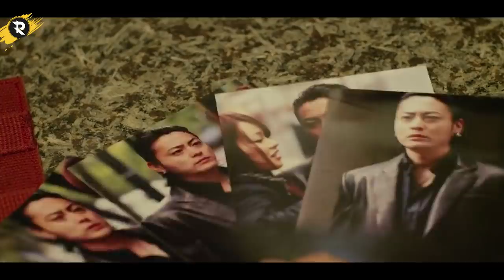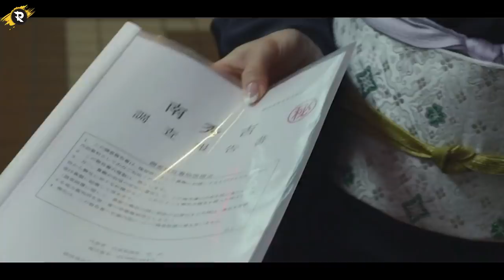KEHIDUPAN KERAS DI SALAH SATU KOTA JEPANG - Alur Cerita Film SHINJIKU SWAN I ( 2015 )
Shinjuku Swan menceritakan Seorang anak muda bernama Tatsuhiko Shiratori (Gou Ayano) datang ke Tokyo, tanpa uang dan tempat tinggal Tatsuhiko harus berurusan dengan preman setempat. Matora (Yusuke Iseya) yang saat itu melihatnya mencoba membantu dan menawarkan pekerjaan kepada Tatsuhiko. Di kota yang baru ditempatinya dia bekerja sebagai pencari bakat.

Tatsuhiko baru menyadari bahwa pekerjaannya selama ini adalah mencari wanita penghibur. Karena masih memiliki hati nurani, untuk mendapatkan wanita penghibur dia pun memiliki kriteria tersendiri. Permasalahan mulai muncul ketika harus berebut lahan kekuasaan dengan kelompok Harem, Tatsuhiko yang merupakan anggota Burst ikut serta dalam permasalahan tersebut.

Agar mendapatkan keuntungan satu sama lain, kelompok Burst dan Harem bersepakat untuk bekerja sama. Siapa yang mendapatkan wanita penghibur paling banyak dialah yang terpilih sebagai pemimpin. Hideyoshi Minami (Takayuki Yamada) anggota dari Harem selalu mengkelabui kelompok Burst. Dia berencana ingin menguasai tempat tersebut.
Dia mencari keuntungan dengan menjual narkoba tanpa sepengetahuan pimpinannya. Karena memiliki peraturan yang mana setiap kelompok atau tempat usaha tidak boleh ada yang berurusan dengan obat-obatan terlarang atau Narkoba, pemimpin Burst dan Harem berniat ingin menghabisi Hideyoshi.
Berkat Tatsuhiko akhirnya mereka mendapatkan semua bukti pengedaran tersebut. Namun, karena mengetahui bahwa selama ini Hideyoshi merupakan teman lama ya, dia masih menahan untuk menyerahkan Hideyoshi ke tangan pemimpin Burst dan Harem.

untuk selengkapnya simak video ini sampai habis...

wes ngunu ae Suwun wes nonton ojok lali di SUBREK..

🔥Alat sing garai betah ngedit :
Laptop Bekas Kuliah batrane wes mlembung :(

🔥Software sing tak gawe ngedit :
Video : Adobe Premiere Pro CC 2020
Voice : Adobe Audition CC 2020
Thumbnail : Adobe Photoshop CC 2020

backsound intro : kanashimi wo yasashisa remix